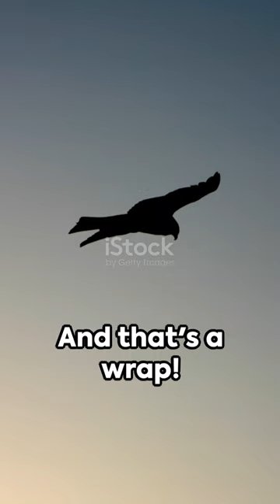The Bald Eagle: Incredible Facts You Didn't Know!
Dive into the world of the Bald Eagle – America's emblem of freedom! Explore its habitat, behavior, and conservation efforts in this captivating video. Discover why this majestic bird holds such significance in American culture and ecology.